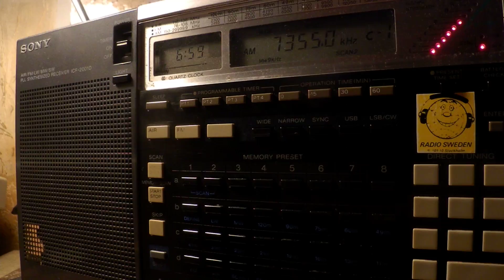02 12 2017 OCB Radio Marti in Spanish to Cuba 0658 on 6030, 7355, 7435 Greenville